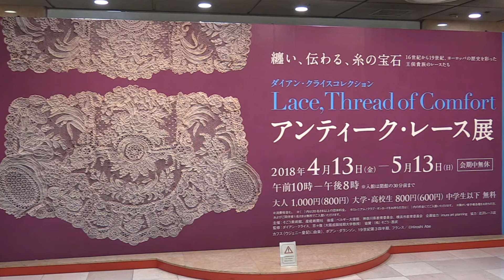【そごう横浜店】そごう美術館 アンティーク・レース展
ダイアン・クライスコレクション アンティーク・レース展 〜Lace,Thread of Comfort〜